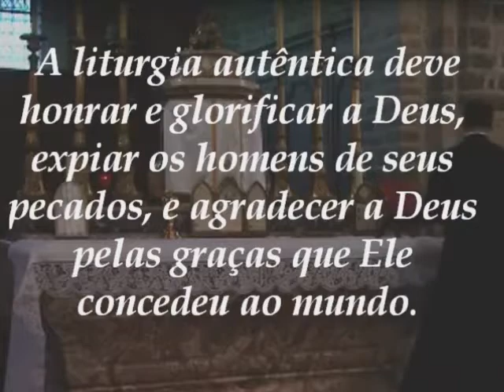Missa Tridentina I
Missa Tridentina, a Missa de Sempre.

Sacralidade, enlevo e santidade, nessa sequencia de videos, podemos ver em detalhes a celebração do Santo Sacrificio no rito tridentino em latin. A beleza, sacralidade e seriedade do sacerdote no ato supremo de adoração à Nosso Senhor Jesus Cristo. Veja o video I,II,III e IV.

As musicas são interpretadas pelo Coro da TFP Americana.